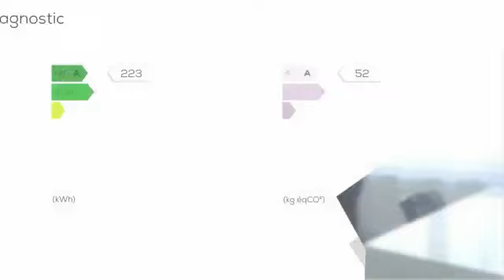A vendre - Appartement - LYON 8E ARRONDISSEMENT (69008) - 4 pièces - 68m²